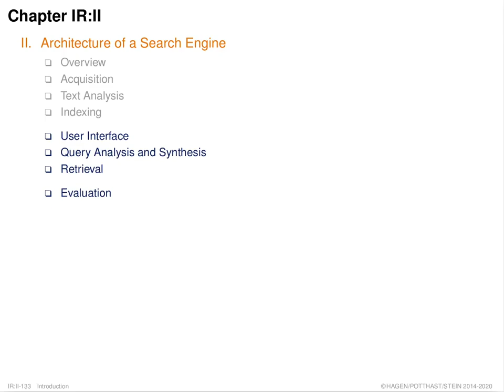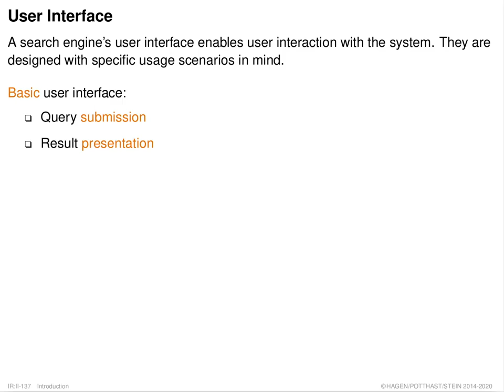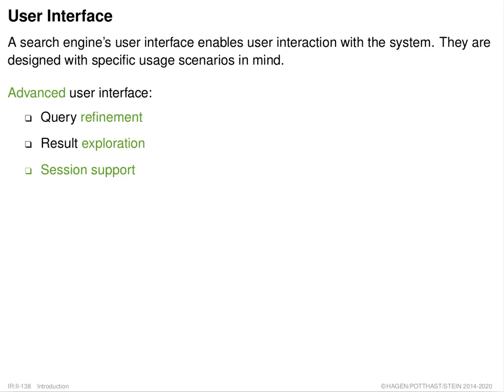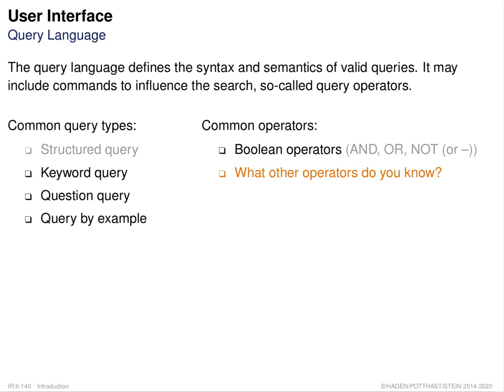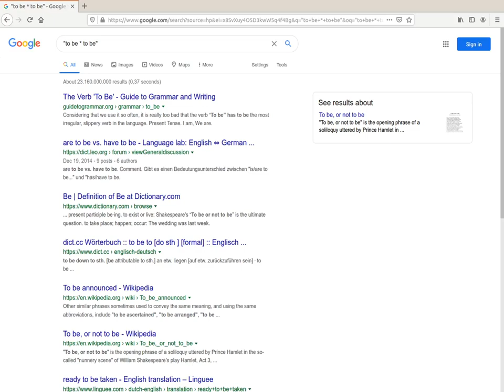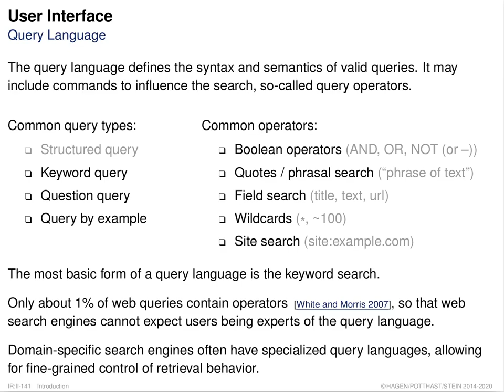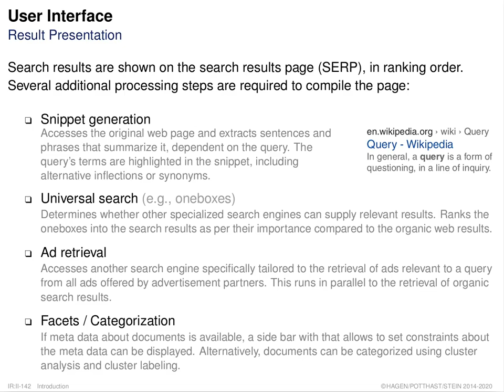Information Retrieval » Introduction » Architecture of a Search Engine » User Interface (011)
Part. Introduction.
Unit. Architecture of a Search Engine.
Section. User Interface.